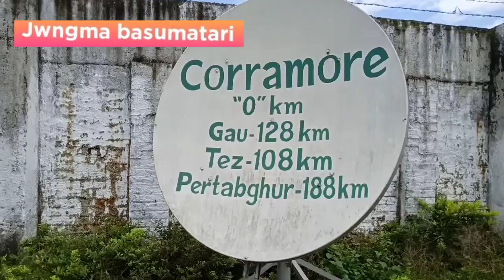Ang corramore hospitalao biji lanw nagirdwng Corona ni